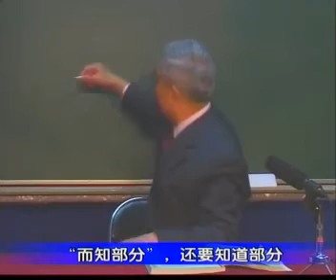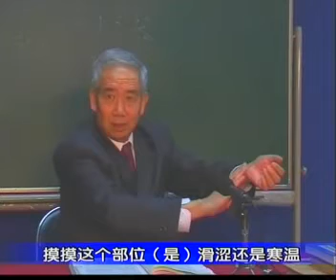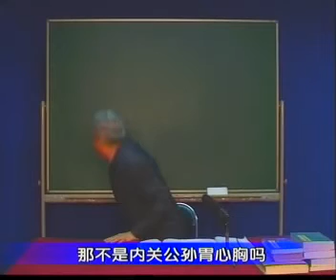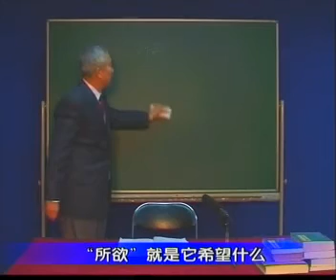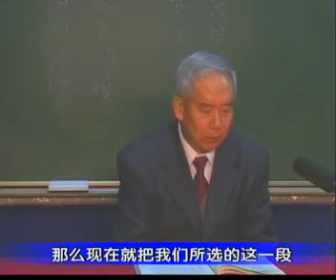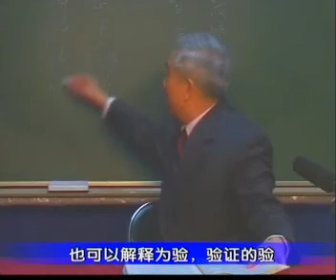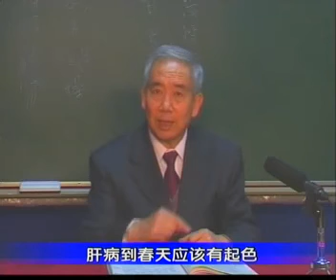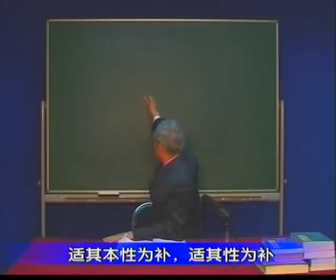12 素问﹒ 阴阳应象大论（八） x264